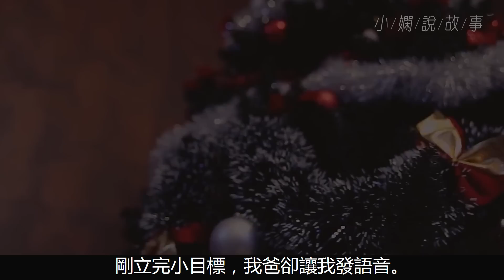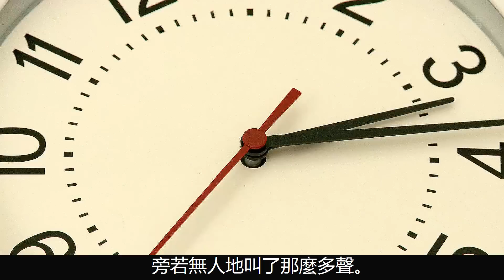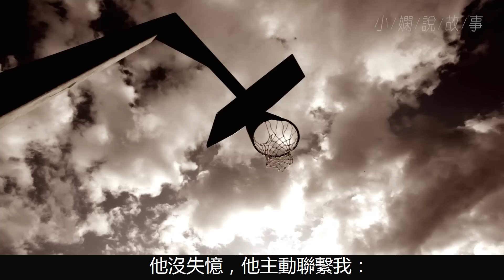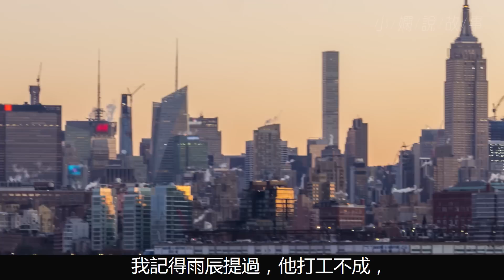爸媽離婚後我為了報復,我偽裝身份跟我爸網戀,不到一年騙了他兩百萬...